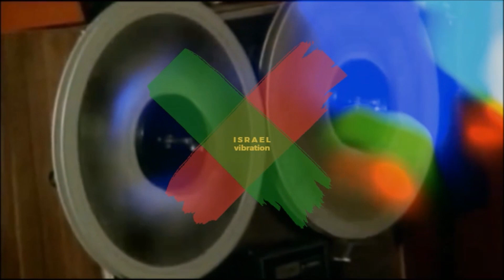Rudeboy Shuffle Dub - Israel Vibration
Rudeboy Shufflin' Remixed.